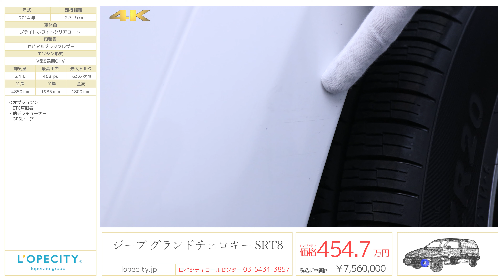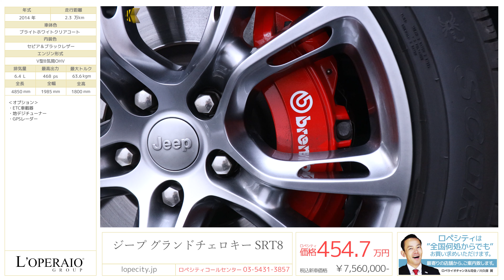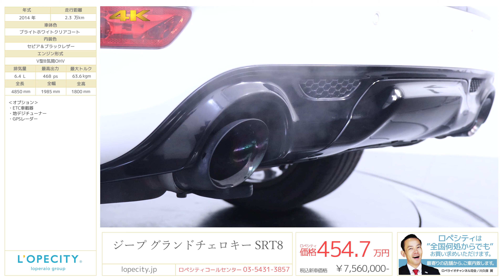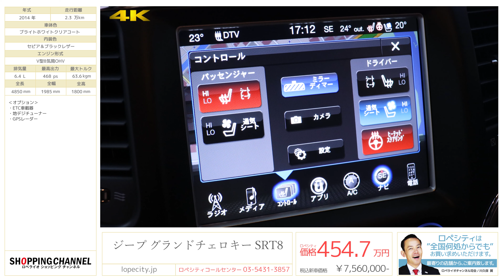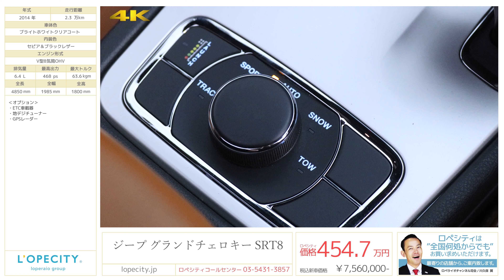ジープ グランドチェロキー SRT8 2014年式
ブライトホワイトクリアコート/セピア＆ブラックレザー、フロア8AT、右ハンドル、正規ディーラー車、整備記録簿、取扱説明書、新車保証書、スペアキー 完備

アメ車の代名詞、6.4LV型8気筒HEMIエンジン搭載の後期型グランドチェロキーSRT8が入庫致しました！！シーンを選ばないオールラウンドプレイヤーとして世界中で人気の車両ですが、ゴツくてブラックアウトされたわかりやすいエクステリアも魅力の一つです！！ダウンサイジングターボやエコとは真逆の車ですが、今の車には無い大胆さ、ロマンがこの車には溢れています！！是非ともお早めのご検討お待ちしております。

‹オプション›
・ETC車載器
・地デジチューナー

‹標準装備›
フロント/リアフォグランプ、キセノンヘッドランプ（HID）、リア/ルーフスポイラ―、リアワイパー、運転席/助手席/サイド/カーテン/ニーエアバック、頸部衝撃緩和ヘッドレスト、エレクトロニック・スタビリティ・コントロール、シートポジションメモリー機能、ステアリングヒーター、フロント両席パワーシート、前席/後席シートヒーター、電動バックドア、大型ガラスルーフ、サンルーフ、ステアリングテレスコピック機構、ステアリングチルト機構、高級サウンドシステム、可変気筒装置、車間距離自動制御システム、ソナー、フロント/サイド/バックカメラ、後退時連動式ドアミラー、レインセンサー、インテリジェントAFS、エンジンスタートボタン、ブレーキアシスト、クルーズコントロール、駐車支援システム、横滑り防止装置、トラクションコントロール、盗難防止装置、パワーステアリング

‹主要諸元›
6.4L V型8気筒OHV、468ps/63.6kgm、4850×1985×1800mm